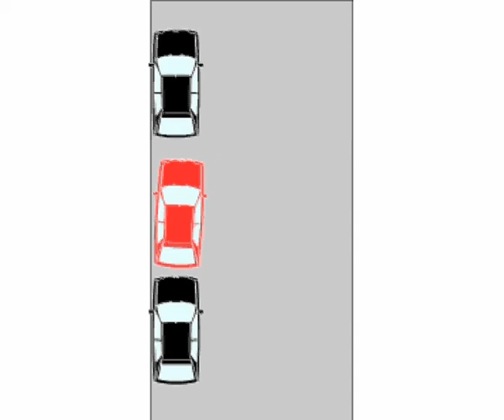parcheggiare in retromarcia